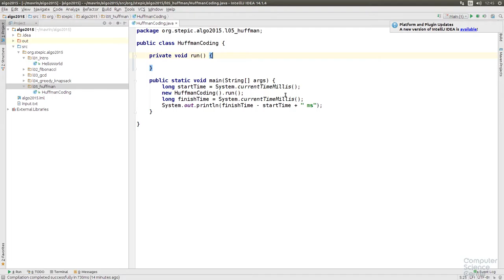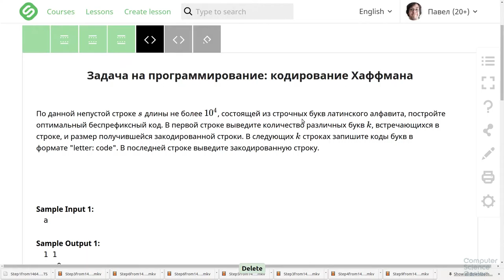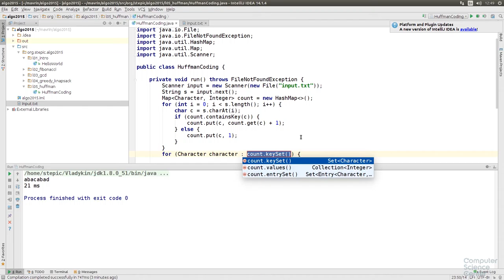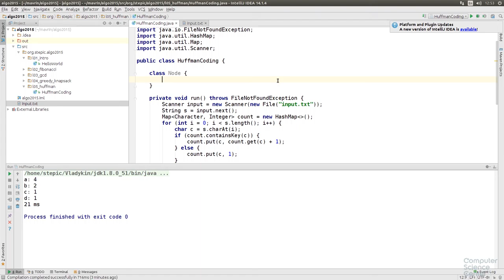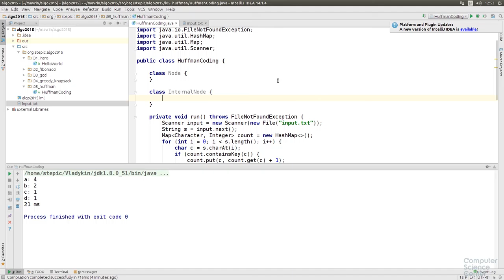Алгоритмы теория и практика Методы - 75 урок. Практика на Java: Коды Хаффмана